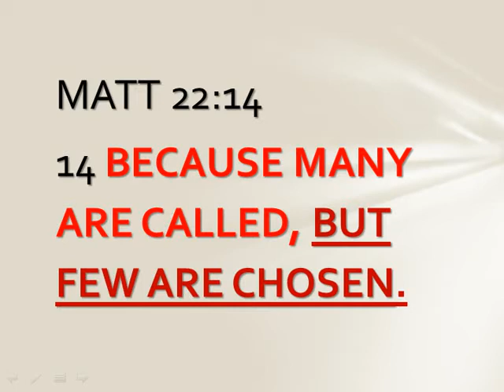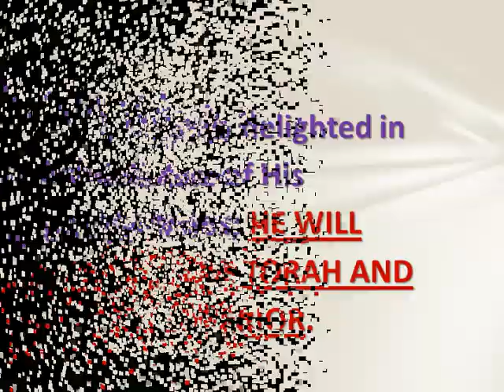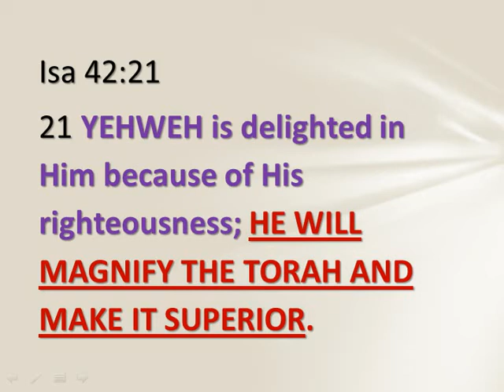CHOSEN FROM THE WOMB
This video discusses how Yehshua was chosen from the womb (even put in the womb) to bear witness to His Father's truth.

It also discusses how some others have been chosen from birth or even from the womb as well but that the pre-destination doctrine is a false doctrine overall.

There have just been some exceptions like Yehshua and Moses and Jeremiah and some others.